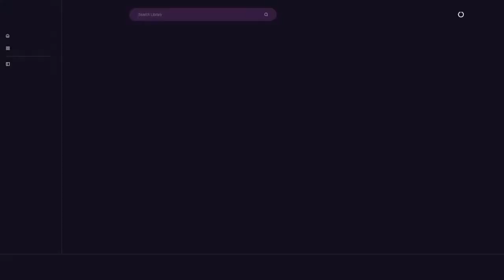Real Goiano vs União NP 2°CopaChupinguaia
Hoje estaremos vendo o jogo de sábado a nas últimas partidas da fase de grupo da copa futsal de Chupinguaia Corumbiara vs Ponto 40

facebook: Norte TV RO - Midia Digital